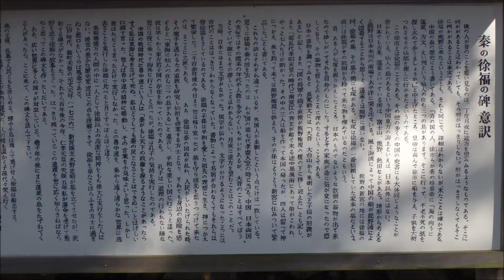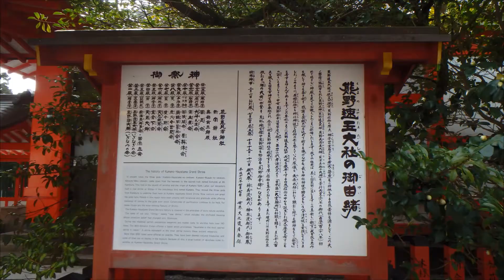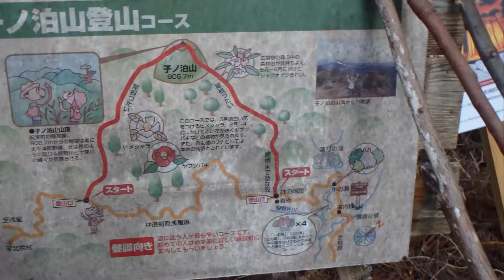2020 03 05子ノ泊山